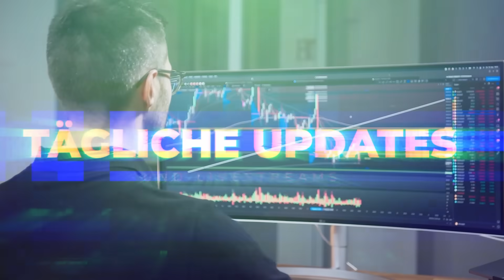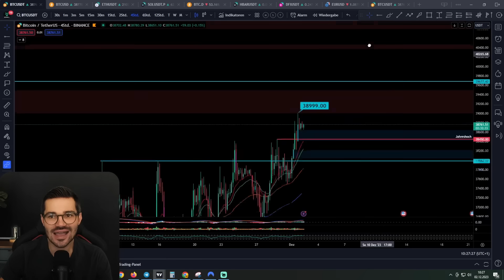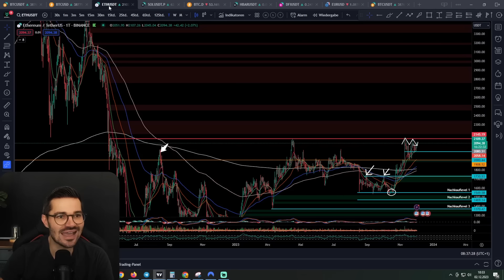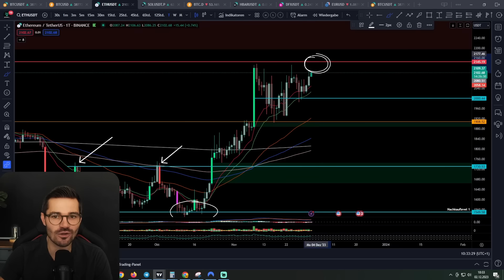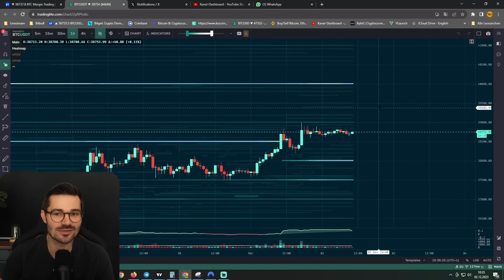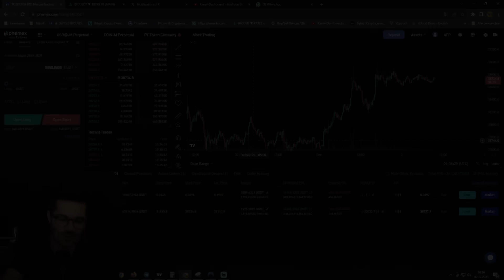DAS solltest du bei BITCOIN jetzt beachten! Nächster Pump?!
🔒 HARDWARE-WALLET 🔒

⏱ Timestamps
00:00 Intro
00:53 4h Chart
05:05 1h Chart
07:06 15m Chart Daytrader
09:54 Tageschart
10:26 Liquidität
12:19 Phemex

💻 MEHR CONTENT 💻

✉️ Geschäftliche Anfragen ✉️